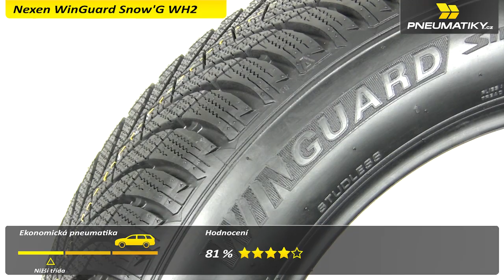Nexen Winguard SnowG WH2- Pneumatiky.cz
Nexen Winguard SnowG WH2 je zimní pneumatika pro osobní auta a řidiče, kteří chtějí za nízkou cenu dostat nadprůměrný produkt. Důmyslně navržený šípový dezén si totiž hravě poradí s rizikem aquaplaningu na vodě, stejně jako ve sněhové břečce. Množství hran a lamel vám poskytne okamžitou trakci na každém povrchu. Díky inovované směsi se navíc zvyšuje přilnavost i kilometrový nájezd při zachování nízké míry hluku.

Více informací a naši nabídku pneumatik Nexen Winguard SnowG WH2 naleznete na